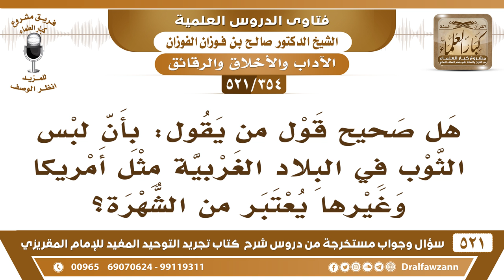[354 -521] هل صحيح قول من يقول: إن لبس الثوب في البلاد الغربية مثل أمريكا يُعتبر من الشهرة؟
-[354 -521] السؤال: هل صحيحٌ قول من يقول: بأن لبس الثوب في البلاد الغربية مثل أمريكا وغيرها يُعتبر من الشهرة؟
الجواب: لا، الإنسان يلبس ثيابه المعتادة، هم وراهم إذا جونا ما يلبسون ملابسنا، ونحن إذا رحنا نلبس ملابسهم، إلا إن هذا ذلةٌ فينا، ملابسك المعتادة لا تتركها يا أخي.
للاشتراك في قناة الشيخ صالح الفوزان

للاستفسار والإقتراحات والدعم
رئيس الفريق
لمشروع كبار العلماء